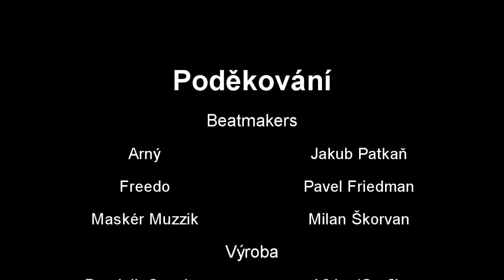LAK - To zvládneš (prod. Arný)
Mix/Master: Štěpán Bárta (Unbeatable Records)

®2014 album SLOVO